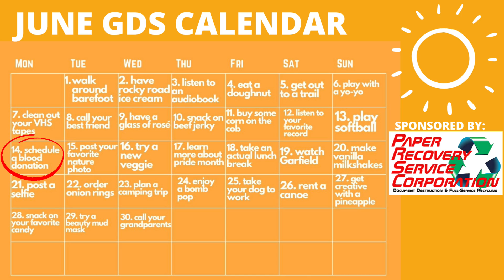GOOD DAY CALENDAR: Schedule a Blood Donation